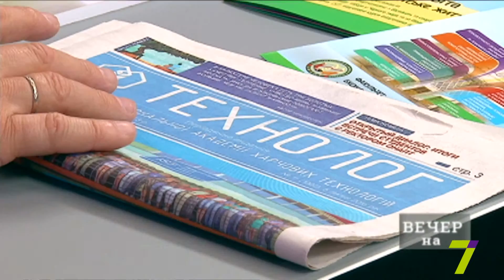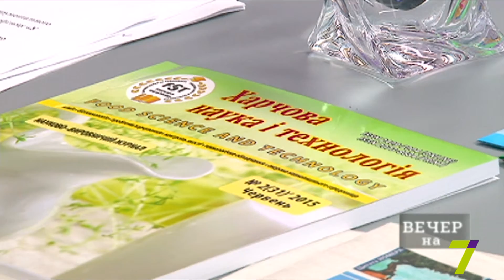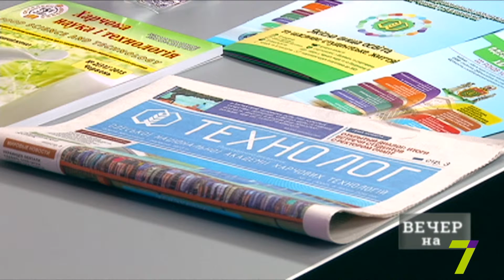«Вечер на 7». Богдан Егоров, Юрий Работин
«Вечер на 7». Гость студии — ректор Одесской национальной академии пищевых технологий Богдан Егоров , глава Союза журналистов Одесской области Юрий Работин.